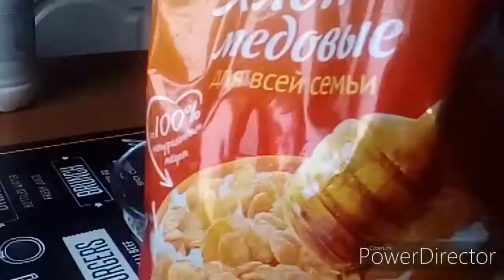САЛАТ С ТУНЦОМ!Быстро и вкусно!Моё путешествие по 12кв.метрам!Что я сделала своими руками?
Мой день!салат с тунцом!Моё творчество!

мояжизнь#салатстунцом#